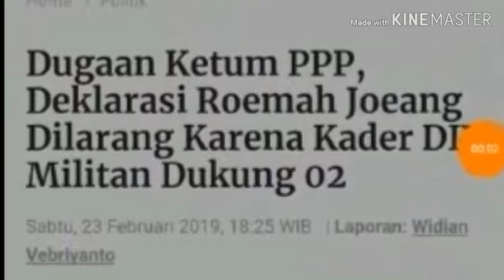DEKLARASI ROEMAH JOENG PRABOWO D!L4RANG;KADER DIY MILITAN DUKUNG 02;PILPRES 2019;PRABOWO-SANDIAGA;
RMOL. Ketua Umum PPP Humphrey Djemat tidak habis pikir dengan alasan Polda DIY yang tidak memberikan izin acara Deklarasi Roemah Joeang Prabowo-Sandi di Kantor PPP, Yogyakarta, yang sedianya akan digelar besok, Minggu (24/2).

Alasan Polda DIY dianggapnya sebagai hal yang mengada-ada. Sebab, Sekretariat DPW PPP yang sudah dikuasainya dianggap masih dalam sengketa antara dua kubu PPP.

Selain itu, alasan polisi menyebut lokasi acara yang berdekatan dengan Kantor PDIP bisa menimbulkan gangguan keamanan dan ketertiban masyarakat juga tidak masuk akal.

“Bukankah tugas pihak keamanan untuk menjaga ketertiban kalau ada pihak luar yang memprovokasi selama acara berlangsung,” terangnya kepada Kantor Berita Politik RMOL, Sabtu (23/2).

HD, sapaan akrabnya, menduga sikap tindakan represif melarang acara tersebut lebih mengarah pada kekhawatiran pada potensi penurunan dukungan terhadap salah satu pasangan calon.

“Ini karena PPP Yogya terkenal sangat militan mendukung pasangan 02 dan menentang pendzoliman yang telah dilakukan penguasa terhadap PPP,” tegasnya.

Baginya, larangan ini merupakan bagian dari kesewenangan yang dipertontonkan oleh penguasa.

“Ini merupakan bentuk kesewenang-wenangan dari penguasa sudah bersifat otoriter,” pungkas HD.